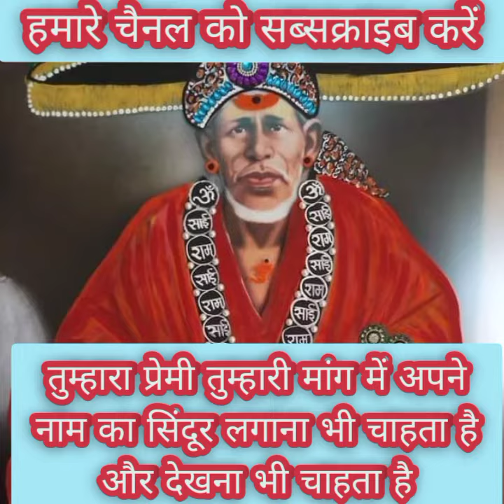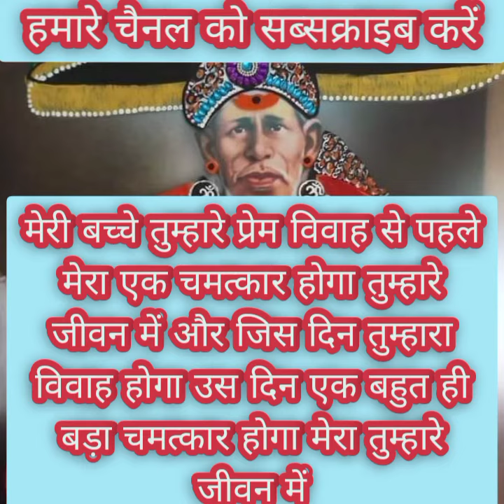जल्दी कि तुम्हारे हाथों में तुम्हारे प्रेमी के नाम की मेहंदी लगेगी और उसके हाथों से